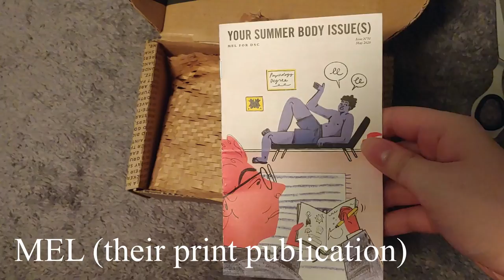DSC Trial Kit Unboxing PRANK (gone wrong)(gone sexual)(in tha hood)(almost died) | Storytime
I signed up for Dollar Shave Club and got a trial kit. Come to find out, it was full of whatever this shit is